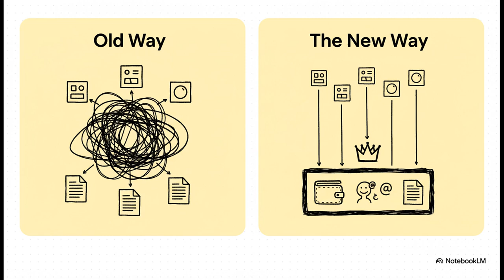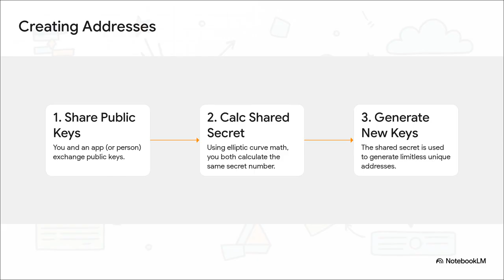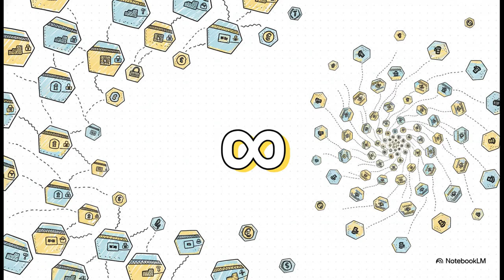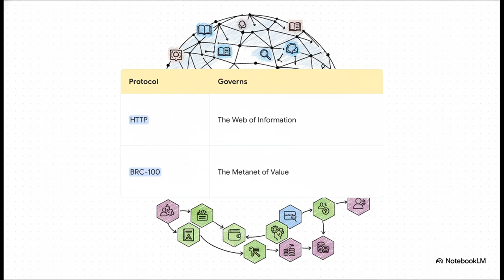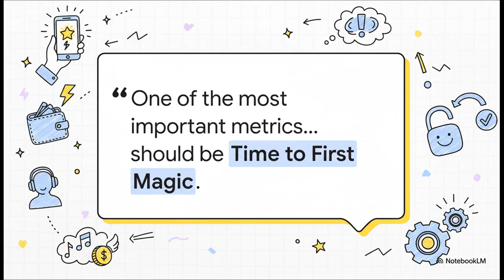Open BSV Standard Wallet-to-Application Interface BRC 100.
Architectural standards and security features being developed for the Bitcoin SV (BSV) network, particularly focusing on the BRC-100 wallet standard for enhanced interoperability. Experts discuss the design of the Metanet desktop application and reference implementations, which aim to decouple wallet key management from application development to encourage a competitive, vendor-neutral ecosystem. Core to this design is the implementation of advanced mathematical key derivation schemes that ensure user privacy by avoiding key reuse and facilitating micropayments. The discussion also details specialized tools, such as a secure paper wallet app that utilizes Shamir secret sharing, and the function of the UTXO model and Push Drop tokens for efficient, secure data storage on the blockchain. Ultimately, the work aims to create a highly resilient foundation for decentralized applications on the Metanet, allowing developers to build sophisticated services without relying on centralized intermediaries.